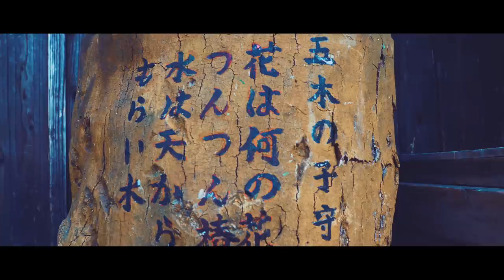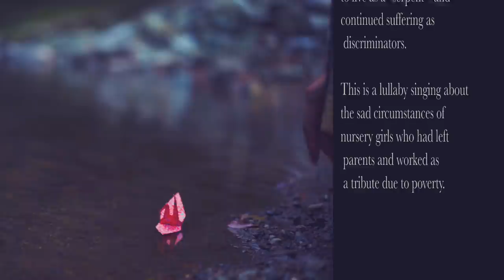Misachi Kyushima “Itsuki No Komoriuta” 久嶋美さち『五木の子守唄』Music Video (KUMAMOTO@JAPAN TO THE WORLD)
“KUMAMOTO TO THE WORLD”

     “Itsuki No Komorita” (Itsuki lullaby), a legendary Japanese folk song handed down in Itsuki village, Kumamoto prefecture, is reborn by Misachi Kyushima in 2020.

In the past, fallen warriors who lost to the war were reluctant to live as a "serpent" and continued suffering as discriminators. This is a lullaby singing about the sad circumstances of nursery girls who has left her parents and worked as a tribute due to poverty.

Listen to "Itsuki No Komoriuta" from the debut album "NEO TRAD JAPAN", out now:

　熊本県五木村に伝わる国民的民謡「五木の子守唄」が、 久嶋美さちによって、2020年の音に生まれ変わった。

　昔、戦に敗れた落ち武者たちが、「農奴」として最低の生活に甘んじ、被差別者としての苦しみを続けていた。この民謡は、家が貧困ゆえに、親元を離れ、年貢代わりに働く子守娘の悲しい境遇を歌った子守唄である。

久嶋美さち EPアルバム「NEO TRAD JAPAN」配信中

Misachi Kyusima HP
久嶋美さち オフィシャルサイト

Singer _ Misachi Kyushima
Song _ Itsuki No Komoriuta (Itsuki Lullaby)
Sound Produce _ Tokimakers
Dancer _ HANAWARABE, Mai Miyazaki, Sachie Nakano
Camera _ Ryouma, Jump Maeda, Akinari Takano, DJ Takatoshi
Colorist _ Jump Maeda
Costume Designer _ Kitsuke Otafuku
Dresser _ Yuki Ikema
Hair Dresser _ Hiromi Kitamura, Fumio  Shinya
Choreographer _  Sachie Nakano, Hiromi  Kitamura
Production Design _  Sachie Nakano
Special Thanks _ Shouko Miyazaki
Filming Locations
Kumamoto, AsoTakamori, Itsuki Village, Suizenji Joujuen, Kumamoto Castle Jousaien, Yachiyoza, Kamishikimi Kumano Imasu Shrine

Director / Screenplay / Editor / Translation _
DJ Takatoshi

Music Video Produced by Hello Space Co.